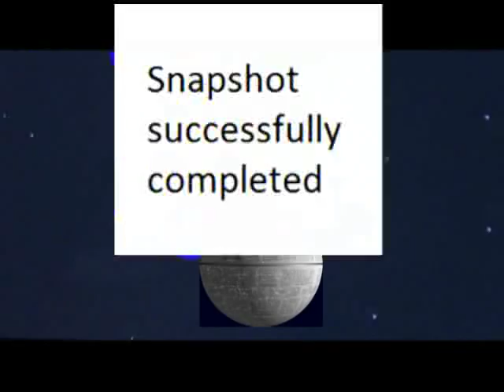storagewars.flv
a video contest for netapp